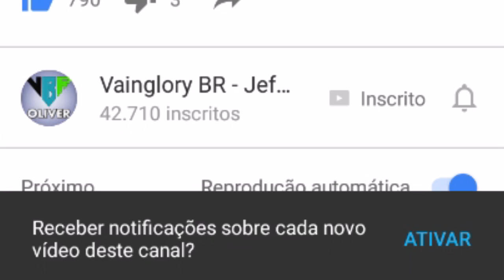TIRANDO DUVIDAS SOBRE AS NOVIDADES DO PATCH 1.22 OPALAS, SKIN E IDENTIFICADORES - VAINGLORY [PT-BR]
TIRANDO DUVIDAS SOBRE AS NOVIDADES DO PATCH 1.22 OPALAS, SKIN E IDENTIFICADORES - VAINGLORY BRASIL [PT-BR]